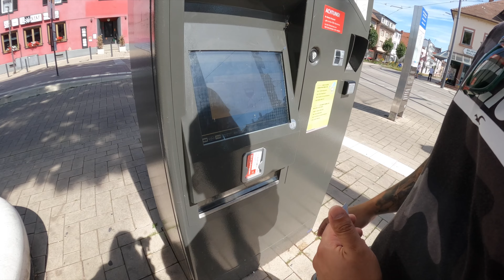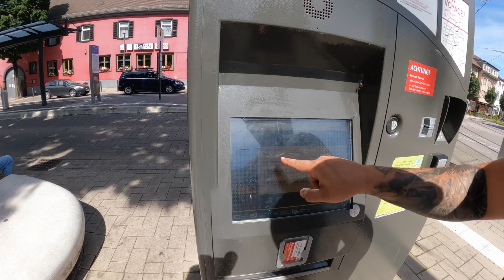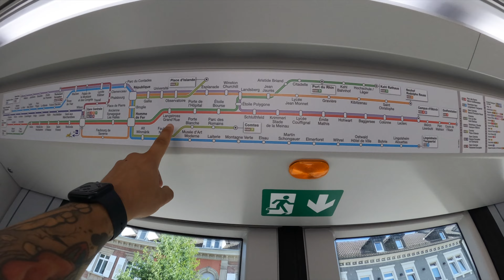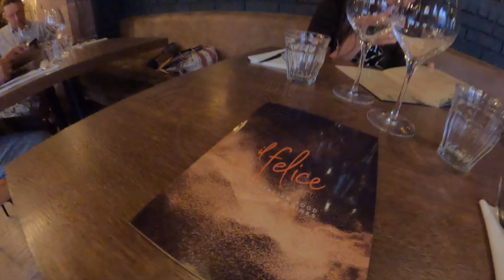Visitamos la ciudad de Estrasburgo, Alsacia | Viaje en autocaravana por Francia, Alemania y Suiza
Nos vamos de viaje en autocaravana por Francia, Alemania y Suiza. ¿Nos acompañas?

En nuestra última parada, antes de cruzar a Alemania (aunque técnicamente vamos a dormir en la parte de Alemania) será la ciudad de Estrasburgo.

En esta ocasión utilizamos el camping de la ciudad de Kehl, que es la más próxima a Estrasburgo. Utilizaremos el tranvía para movernos.

Aquí os dejamos las coordenadas y la dirección del camping.
- Camping Kehl, Alemania
 GPS :
N 48°33’41.0544” E 7°48’30.3156”
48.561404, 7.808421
 Dirección :
1 Rheindammstraße
77694 Kehl
Germany